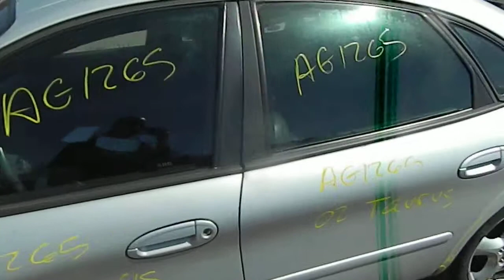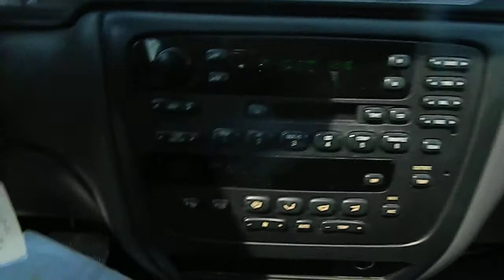AG1265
2002 FORD TAURUS